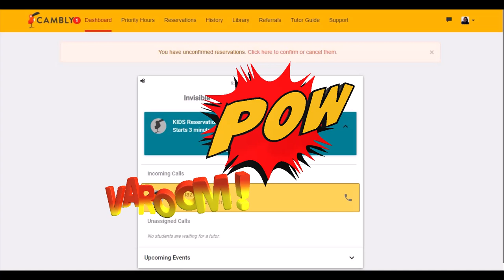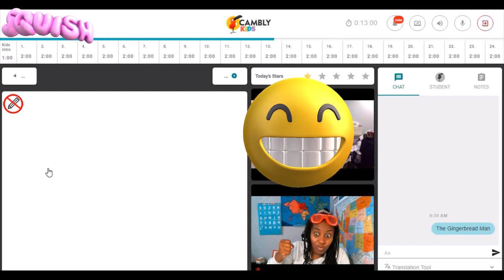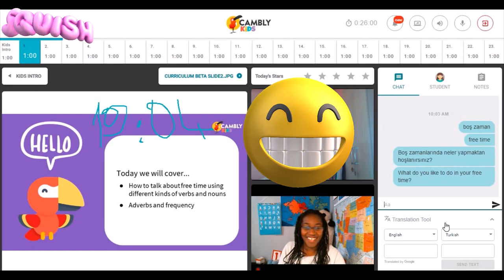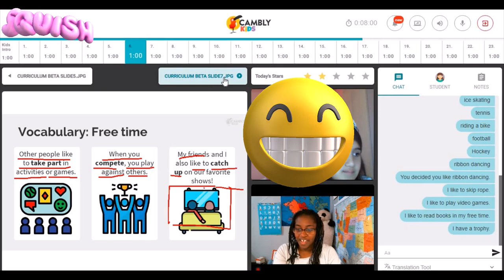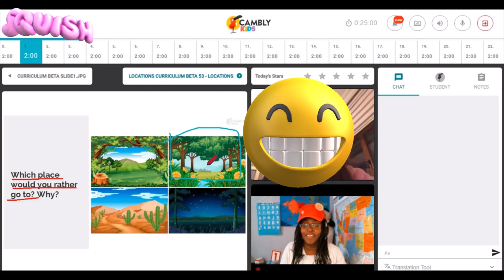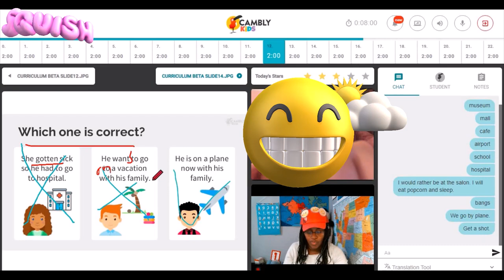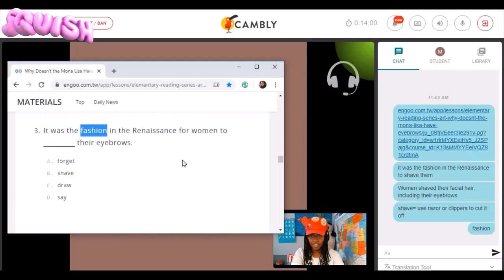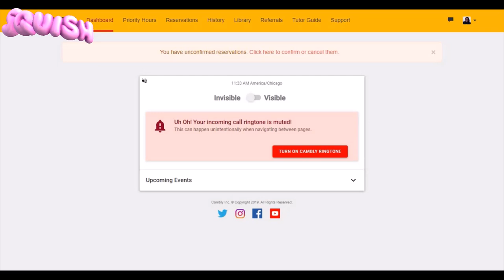Cambly Kids | Back to Back classes! 2 hours of Fun Madness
This is the video I warned you about!

If you don't schedule it in, you don't get a break. I open my schedule in consecutive 3-4 hour blocks with no break. Here's 2 hours of back to back classes with kids.